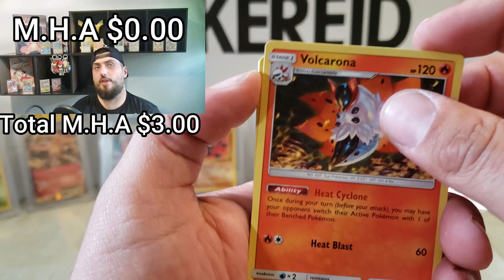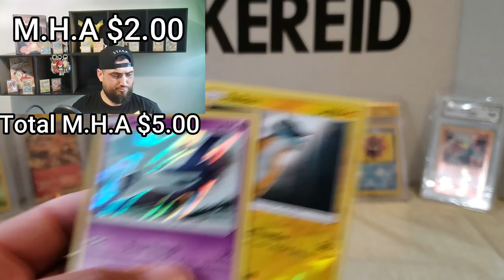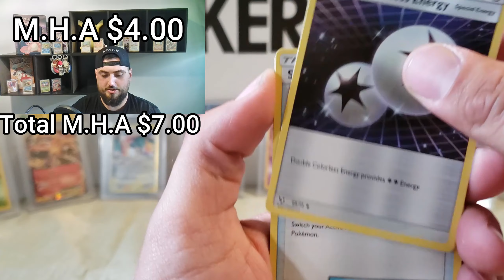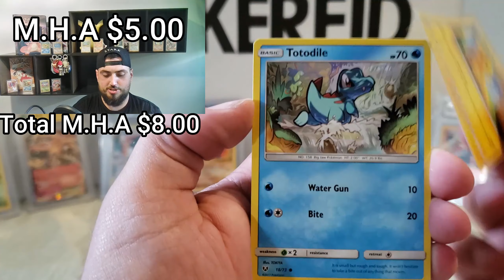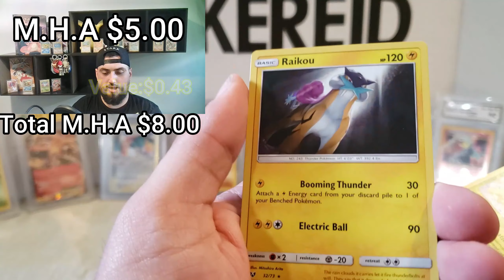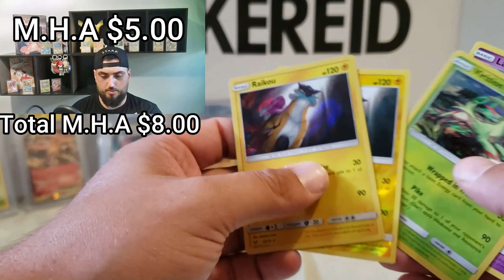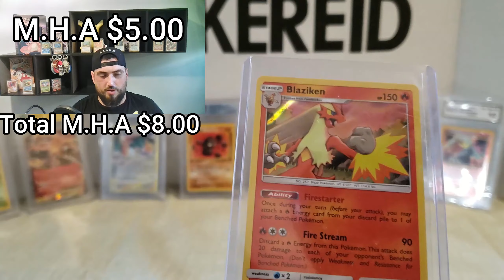Raising Money for Mental Health Awareness PT.3. Opening Pokemon CARDS!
What is going on friends. Hope you Enjoyed part 3. If you do feel like donating please go to this link right